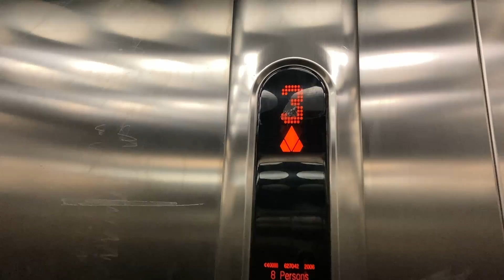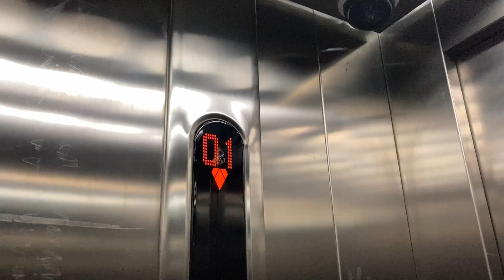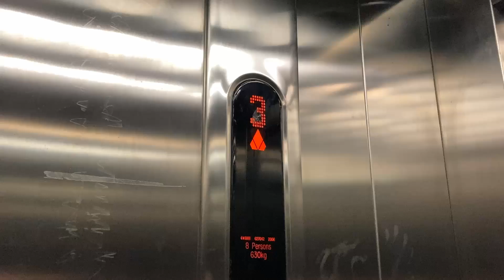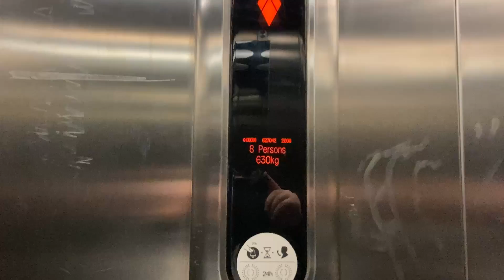Pseudo Floor + Bad Maintenance! 2006 KONE MonoSpace | New Look [Queens Arcade, Ely - Cardiff]